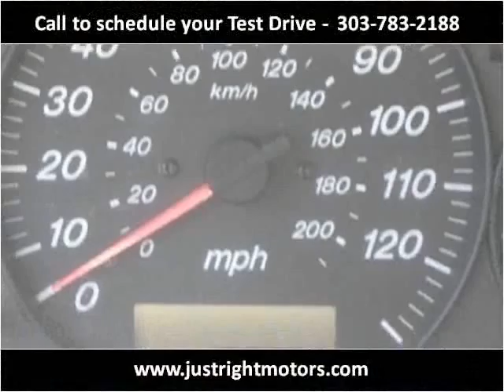2000 Mazda MPV Used Cars Englewood CO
This 2000 Mazda MPV is available from Just Right Motors.